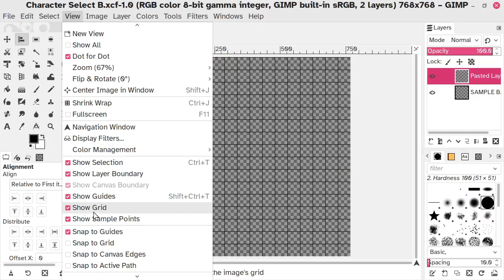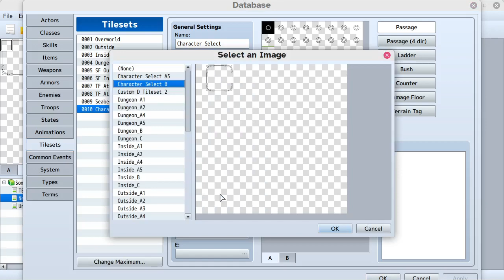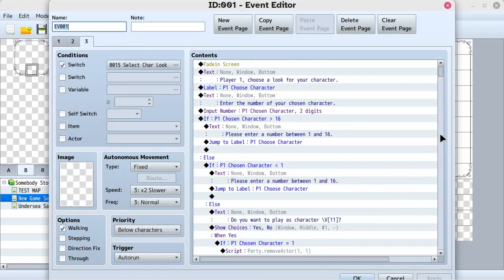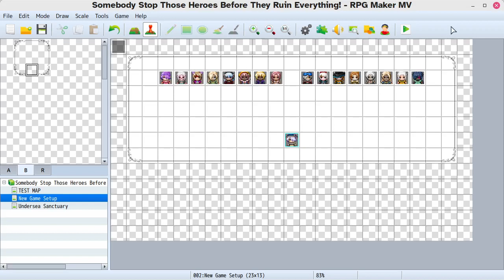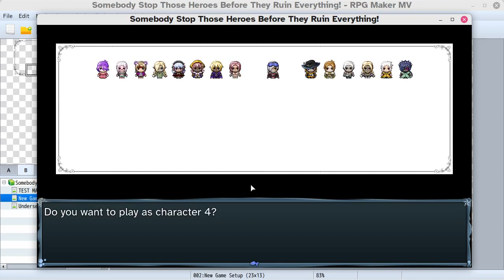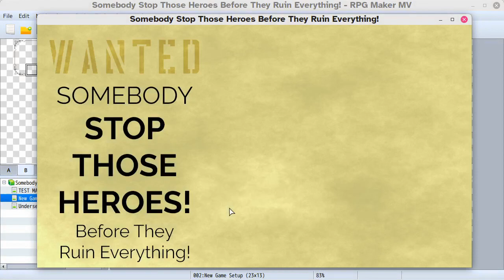Somebody Stop Those Heroes! Devlog 109 - RPG Maker MV